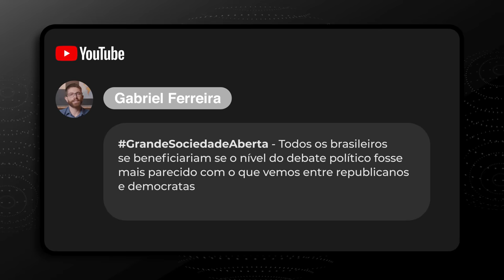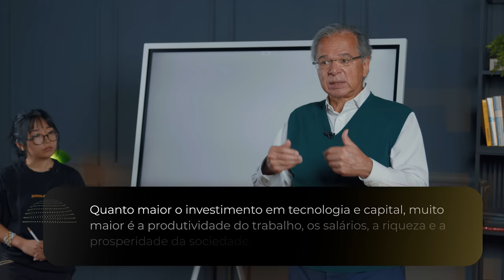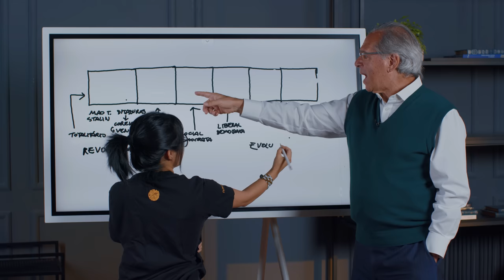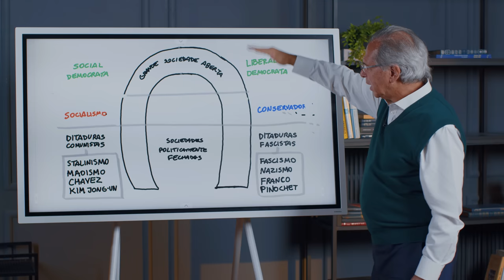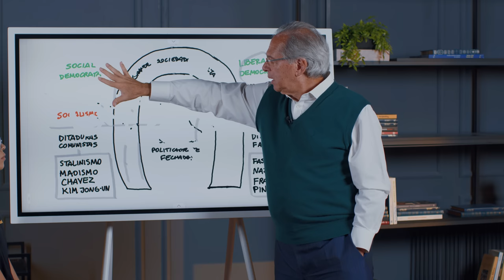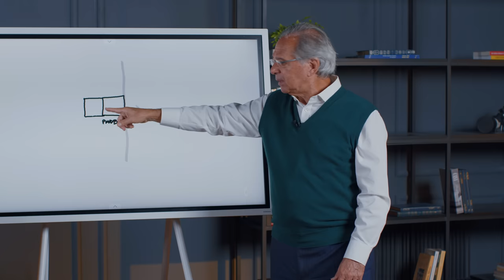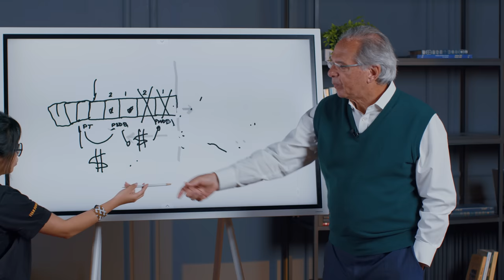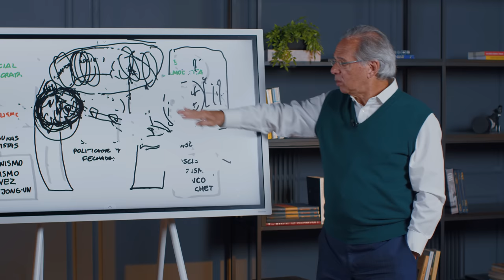PAULO GUEDES E O FIM DA DISPUTA DIREITA X ESQUERDA – AULA 2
QUEM ASSINAR A FINCLASS PELO LINK DO PRIMOCAST PODE TER A CHANCE DE VER O EPISÓDIO AO VIVO NO GRUPO PRIMO!

1. Clique no link;
2. Preencha o formulário e a pesquisa,. Responda o porquê você deve ser escolhido;
3. Compre a Finclass na Black Friday;
4. Dia 10/12 vamos divulgar. Estão abertas as inscrições para o MBA em Macroeconomia & Portfolio Management

E somente nesta primeira turma você pode se inscrever com até R$ 6.000 de desconto!

Esse MBA é sua única chance de aprender a analisar o cenário macroeconômico para tomar melhores decisões de investimento com o Paulo Guedes e os maiores economistas e especialistas em finanças do país.

Veja só como esse MBA vai ser incrível:

• Alguns dos maiores economistas e especialistas em finanças do Brasil vão dar aulas, como Salim Mattar, Adolfo Sachsida, Marcos Troyjo, Gustavo Montezano, Helio Beltrão, Guilherme Aché, Florian Bartunek, Alfredo Menezes, José Rocha e Pedro Andrade;

• Você também vai aprender com os melhores professores brasileiros de cursos de MBA, gestores de fundos renomados e analistas das principais casas de research;

• O MBA é perfeito para quem quer construir patrimônio com aplicações financeiras ou deseja construir uma carreira no mercado financeiro trabalhando em gestoras de fundos, casas de research, bancos, corretoras, assessorias ou consultorias de investimentos;

• O curso é 100% online;

• Haverá aulas gravadas e também ao vivo uma vez por semana;

• Teremos um grupo de Telegram para os alunos se conhecerem e aprimorarem o networking;

• Os 3 alunos do curso com as maiores notas serão presenteados com cashback de 100% das mensalidades pagas;

• Todos os alunos terão a chance de aplicar na prática seus com conhecimentos sobre macroeconomia e finanças em um simulador de investimentos – e os 3 alunos mais bem-colocados no ranking de rentabilidade ao final de 1 ano também vão receber o cashback de 100% das mensalidades;

• Os alunos formados recebem um certificado de pós-graduação emitido por uma instituição credenciada pelo MEC e com nota máxima na avaliação do governo. E pessoas com pós-graduação ganham salários em média 88% maiores no Brasil, segundo pesquisa do próprio MEC;

• Você também vai ganhar um curso preparatório para tirar sua certificação de analista de investimentos ou de consultor de investimentos;

• Todos os alunos que atenderem os pré-requisitos definidos pela CVM serão convidados a atuar como consultores de investimento, prestando serviço para o Grupo Primo;

• Todos os alunos do MBA terão acesso por 12 meses a uma ferramenta de inteligência artificial que mapeia milhares de vagas de emprego para encontrar as oportunidades de emprego ideais para seu perfil.

• Os alunos terão acesso gratuito à Finclass, a maior plataforma de conteúdo financeiro do Brasil;

• Teremos conteúdo de nivelamento para ajudar os alunos com menos familiaridade a temas de finanças e macroeconomia;

• O curso vai funcionar mesmo para quem não trabalha no mercado financeiro, não estudou Economia na faculdade e até mesmo para quem não tem graduação completa;

• Seu risco é zero! Você tem 7 dias de garantia após a matrícula para pedir reembolso da primeira mensalidade caso comece a assistir às aulas e chegue à conclusão que esse curso não é feito sob medida para você.

Não existe outro MBA no Brasil com esse nível de professores e com todas essas entregas!

Garanta agora mesmo sua vaga no MBA em Macroeconomia & Portfolio Management com até R$ 6.000 de desconto

CAPÍTULOS
0:00 Produto da educação
4:52 Liberalismo econômico
7:19 Teoria do Valor Trabalho
9:28 Ditaduras Históricas
12:29 Socialistas e Conservadores
13:47 Social-Democratas e Liberal-Democratas
16:16 A Grande Sociedade Aberta
22:03 A Política Brasileira
24:37 A Transição Incompleta
28:50 A Marcha à Esquerda
38:57 A Alternativa à Direita
43:36